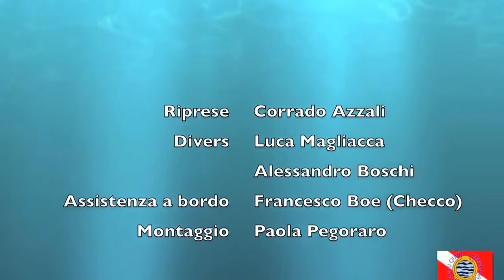Wreck of Santa Manza Bay Corsica by Orso Diving Club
Cargo Italiano
Profondità: 44 – 50 metri
Al momento dell’affondamento che non si sa bene quando sia avvenuto trasportava sacchi di cemento e munizioni. Sono molto visibili tutte le sue parti, gli argani, le eliche e il carico. Un relitto davvero molto bello di cui purtroppo si sa molto poco. (i corsi lo chiamano “relitto senza nome”).